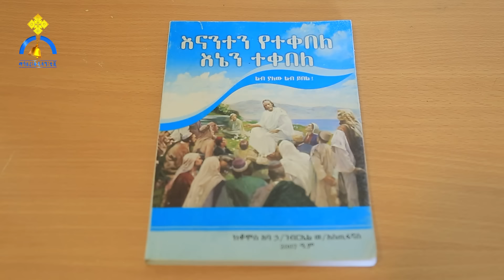MK TV || የአብርሃም እንግዳ || ምእመናን በትክክል አሥራት በኩራታቸውን ቢሰጡ ጥላ ተዘቅዝቆ አይለመንም ነበር